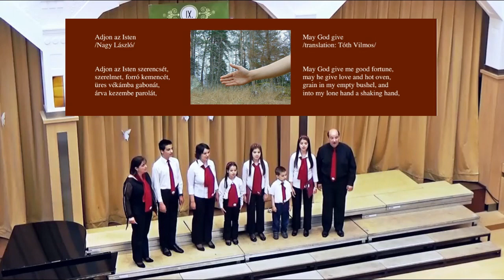Karai József - Új regösének - Family Singers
Szép emlékek a gyönyörű Bajáról, 2017-ből
Nice memories from the beautiful town of Baja, Hungary in 2017

Karai József: Új regösének
Nagy László: Adjon az Isten című versére

Karai József: New song of minstrels
on the poem 'May God give' of Nagy László